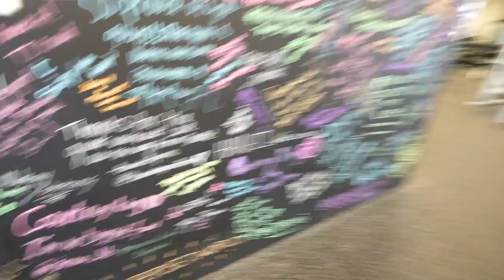Building Bigger Legs | My Tips For Great Quads And Hamstrings